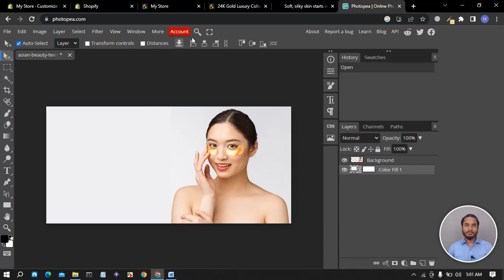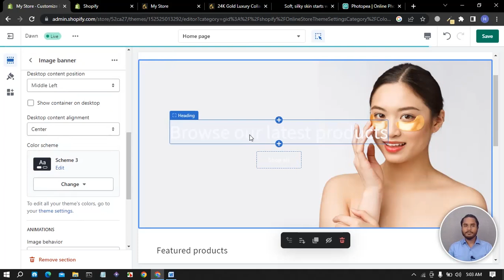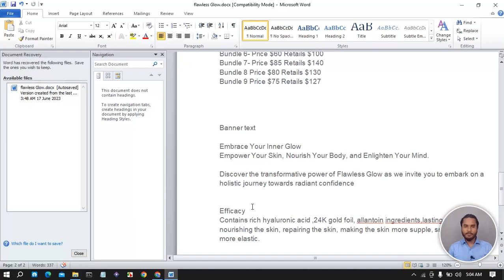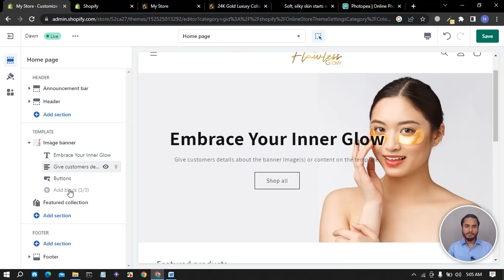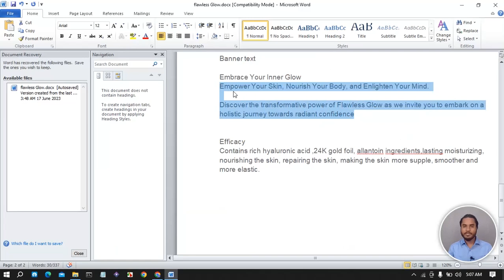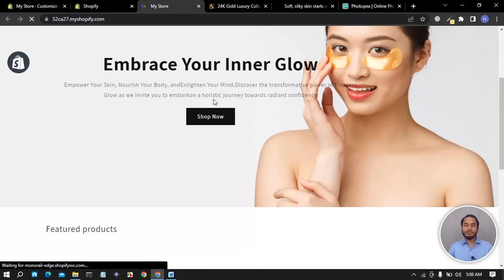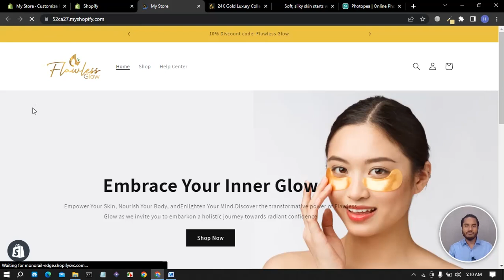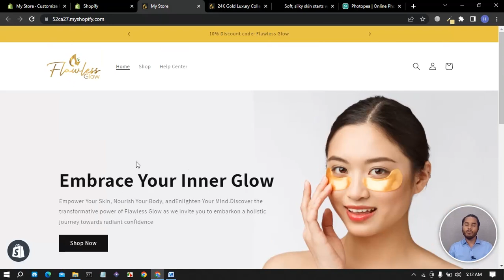350 $ Order Live Project Shopify Dropshipping Store | Shopify Store Design Bangla (Part 12)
Welcome to our latest video on Shopify dropshipping store design in Bangla! In this video, we walk you through a live project where we designed a Shopify store for a $380 Fiverr order. Whether you're a beginner or looking to refine your skills, this tutorial will provide valuable insights into the process of creating a professional and functional dropshipping store.

What You'll Learn:

Step-by-step Shopify store design
Key features to include in a dropshipping store
Tips for enhancing user experience and increasing sales
How to meet client expectations on Fiverr